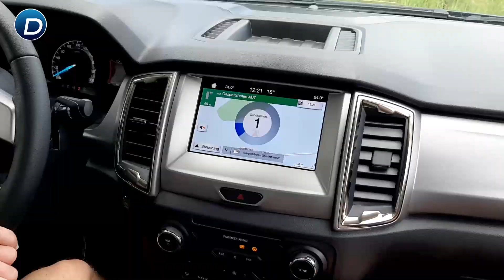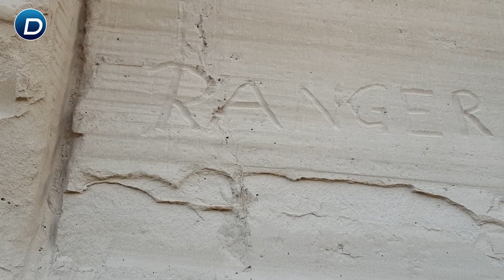Danner TEST DRIVER - Flo und Rene im Ford Ranger | Autohaus Danner-FiDA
Das macht Laune!
Die TEST DRIVER Flo und Rene haben für euch den Ford Ranger Wildtrak getestet.
Was sind die Stärken? Gibt es Schwächen? Und wieviel Spass hatten sie dabei?

01:15 Fazit Ranger

Du möchtest auch einen Video TEST DRIVER werden?